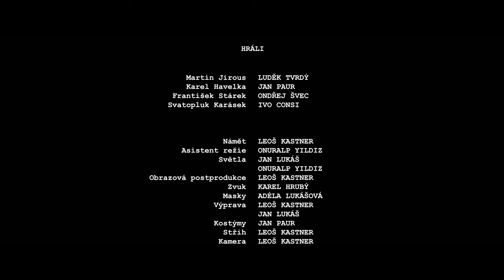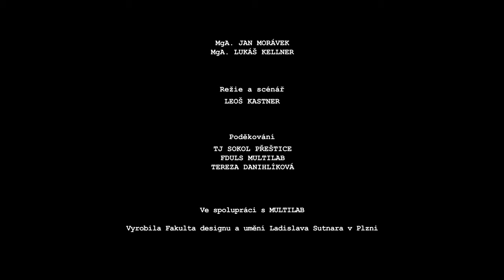Ztroskotanci & samozvanci - studentský film 2021 (4K)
Ateliér Intermédií
Fakulta designu a umění Ladislava Sutnara v Plzni
Klauzurní krátkometrážní film 2. ročníku Intermédií

Režie, kamera, scénář: Leoš Kastner
Asistent režie: Onuralp Yildiz
Zvuk: Karel Hrubý
Světlo: Jan Lukáš, Onuralp Yildiz
Masky: Adéla Lukášová
Střih: Leoš Kastner

Hrají: Luděk Tvrdý (Ivan Martin Jirous), Jan Paur (Karel Kocour Havelka), Ivo Consi (Svatopluk Karásek), Ondřej Švec (František Stárek)